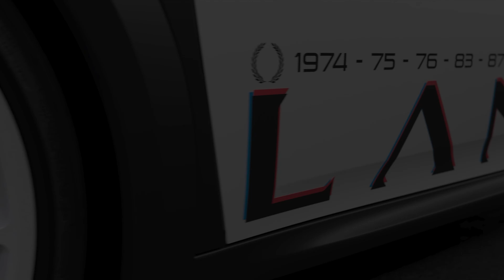2024 Lancia Ypsilon Rally4 HF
212 lóerős 1,2-es turbómotort kap a ralisport világába visszatérő Lancia versenyautó, az utcai változat 240 lóerős villanyautó lesz.